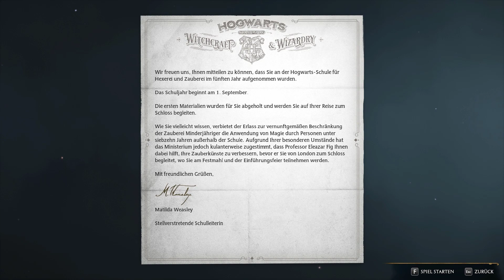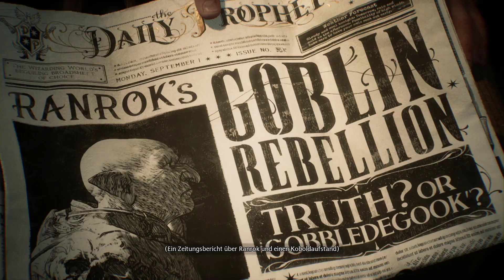Hogwarts Legacy #001 Was für ein tolles Spiel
🌟 Willkommen bei Krümel Gaming! 🌟

Hier dreht sich alles um die aufregende Welt der Videospiele! Egal, ob du ein leidenschaftlicher Gamer bist oder einfach nur auf der Suche nach unterhaltsamen Inhalten, bei mir bist du genau richtig.

🎮 Was dich erwartet:
- Spannende Let's Plays
- Tipps und Tricks für deine Lieblingsspiele
- Tolle Unterhaltung

Lass uns gemeinsam die besten Abenteuer erleben und jede Menge Spaß haben!

Danke, dass du hier bist – viel Spaß beim Zocken! 🎉